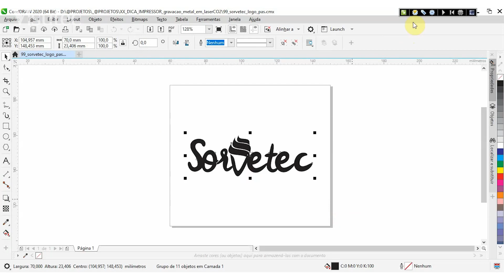Visutec | Dica Do Impressor | Como Gravar em Metal com Máquina Laser co2 ?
_________________________________________________________________________________________________________________________________________________________________________________________________________ Com as máquinas de corte e gravação a laser da Visutec você pode gravar em metais utilizando o spray aditivo para gravação a laser, nesse vídeo você vai aprender a gravar em metal com máquina laser co2 da Visutec, para a realização da gravação do metal utilizamos a Router Laser VS9060 da Visutec, mas pode ser feito em qualquer Router Laser da Visutec.